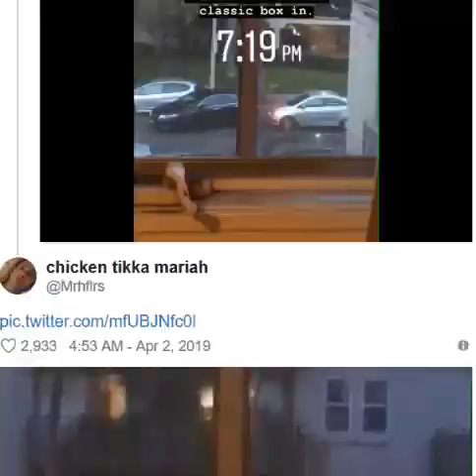A Woman Filmed Two Cars Fighting For Parking In LA And It's So Hilariously Awkward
So when a resident of the Koreatown neighborhood in Los Angeles spotted a street parking standoff, she documented the whole thing so everybody could be like, "Same."

oops-viral has breaking news, vital journalism, quizzes, videos, celeb news, Tasty food videos, recipes, DIY hacks, and all the trending buzz you'll want to share ...